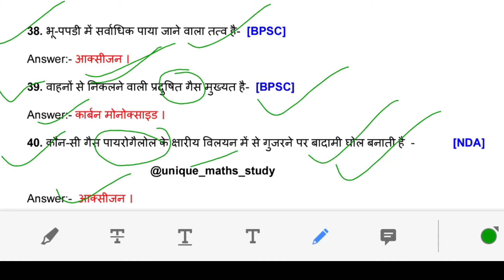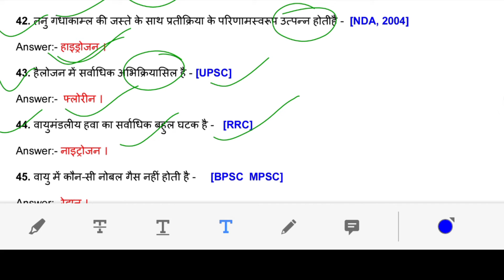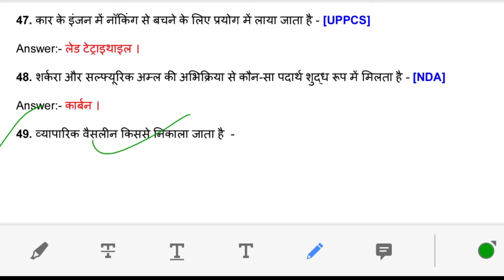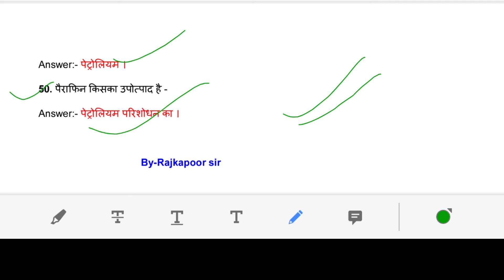Top 300 questions of chemistry Part-3|Science Gk que 36 to 50| For SSC, UPSC,railway, tet,UPSSSC pet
In this video 👇👇👇
यह विडियो रसायन विज्ञान के प्रमुख 300 प्रश्न Part-3 है। इस प्रकार के प्रश्न अक्सर प्रतियोगि परिक्षाओं में पूछे जाते हैं। इस विडियो में 36 से 50 तक के प्रश्नों एवं उनके उत्तर के बारे में बताया गया है।

top 300 questions of chemistry, ssc, UPSC, uppcs, ssb, rrb, one day exams, one day examinations, chemistry top questions for all competitive exams, science, chemistry, for all one day examinations, exams, note, write,
Gk
Gk chemistry
Chemistry Gk
Top Gk questions of chemistry
chemistry
science questions of chemistry
Gk of chemistry
Gk quiz
Science Gk
chemistry quiz
Science most important questions and answer